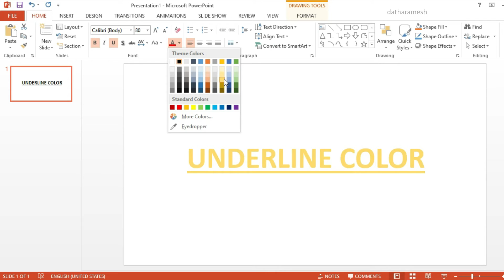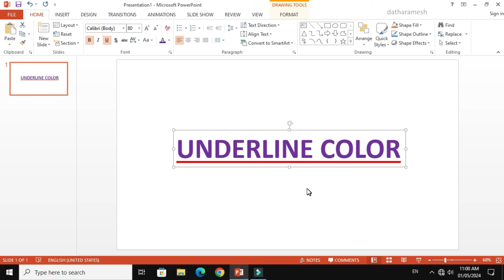How to Change Underline Color In PowerPoint